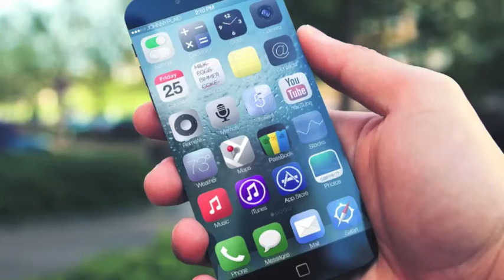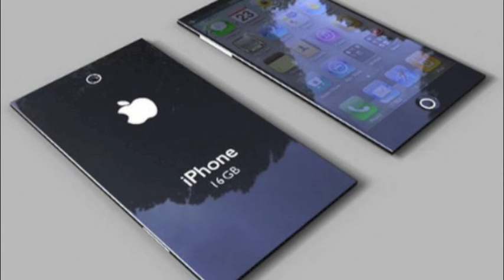New Iphone 6 concepts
Iphone 6 concepts
Iphone 6 concepts
Iphone 6 concepts